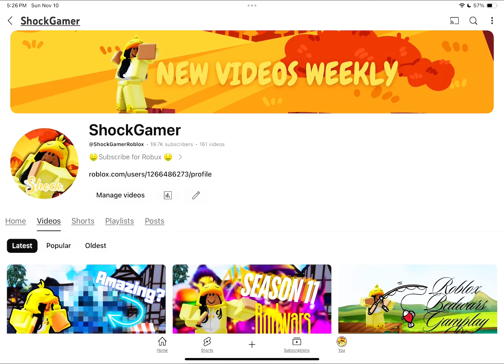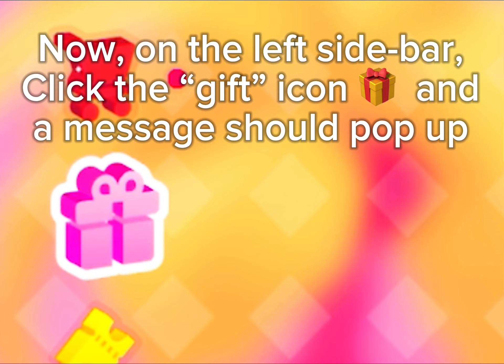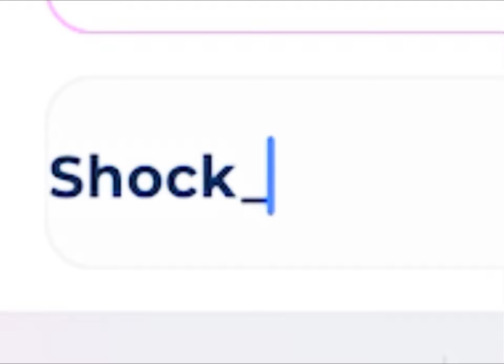Using ALL my ANIMATIONS! [PART 2] in ROBLOX BEDWARS….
So I did a poll and you guys voted for me to continue the animation series for my Bedwars videos. so here we go! The rhtro animation is a free bundle you can purchase on Roblox. I play Roblox Bedwars in this video.

Want to support me? The search results will pop up and it should be the first option (it's the game that is made by hazem). Join it and go to the gift tab on the left-hand side. You can also write a nice message to me :)
Donations will for sure get a shoutout and some donations but even earn you the chance to be my friend :D (or maybe collab in a video...?)

Make sure to follow me on Roblox to join me in-game
Thanks :D

Tollef - Time With You (feat. RVLE) Dance - Pop NCS
Ferret Walk Around the World